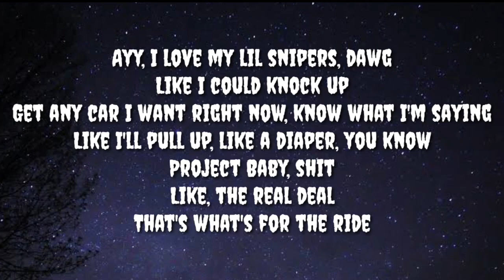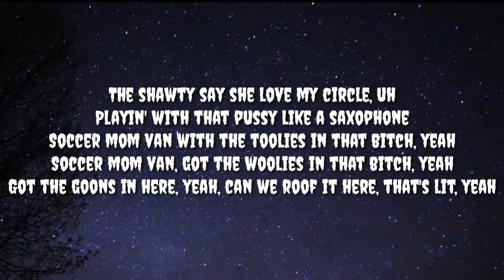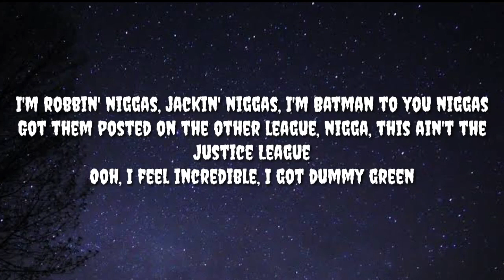Kodak Black - Dummy Green (Lyrics)